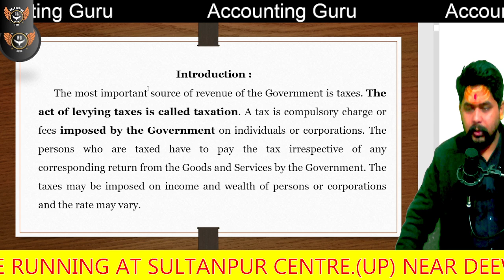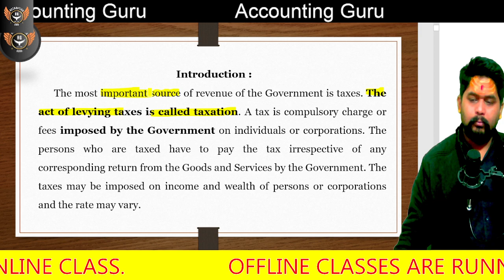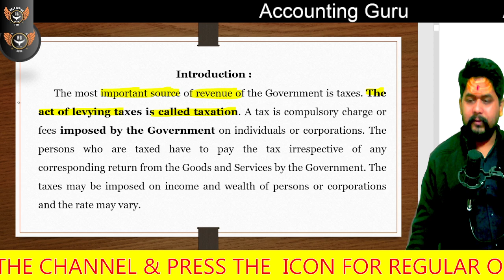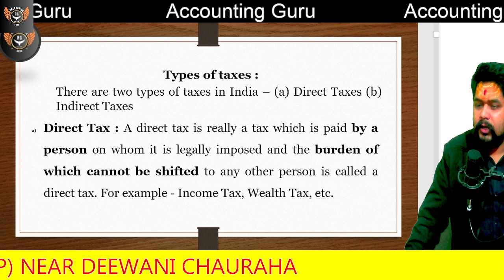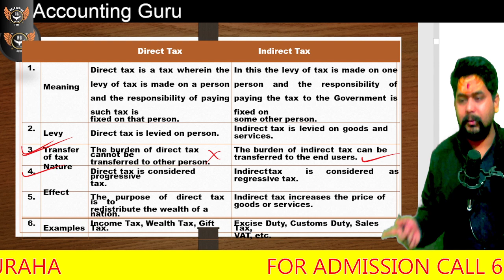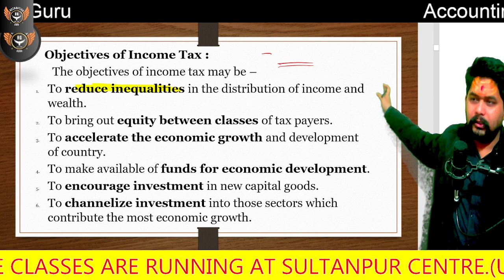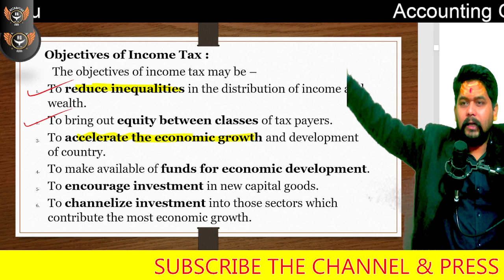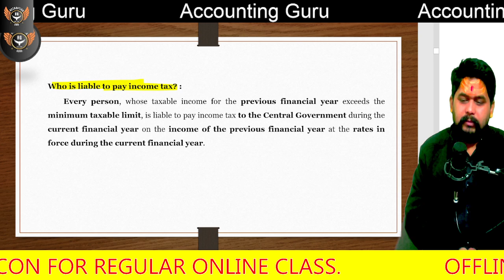Income Tax - Introduction of Tax Meaning| Different Between Direct Tax & Indirect Tax By Vipul Sir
Hello Students.
1. अगर आपका कोई भी विषय समझ में नहीं आया हो, तो आप मुझे 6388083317 पर सीधे व्हाट्सएप कर सकते हैं।
2. हमारी ऑफलाइन क्लास को जॉइन करने के लिए ऊपर दिए गए नंबर पर कॉल करें
3. अकाउंटिंग गुरु एप्लिकेशन को डाउनलोड करने के लिए प्ले स्टोर पर अकाउंटिंग गुरु सर्च करें
4. आपके प्यार और आपके समर्थन के लिए दिल से धन्यवाद